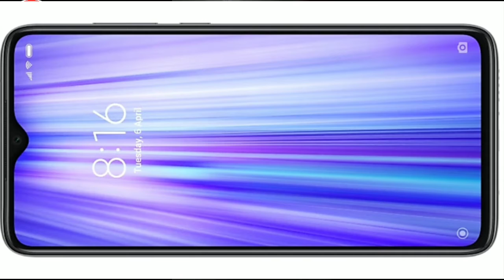Redmi note 8 pro sirf 12000 me, best deal for redmi note 8 pro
Redmi note 8 pro 12000 se km ki kimt me kese le skte ho video ko last tk dekhe or offer ka fayda uthaye,